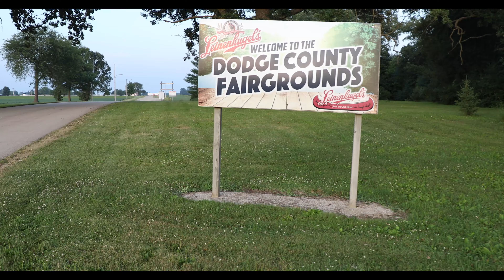Draft Horse Pulling Contest at County Fair near Beaver Dam, Wisconsin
Horse pulling from the 2018 Dodge County Fair where draft horse teams pull the sled in front of the grandstands starting at 9 am on Saturday of the Fair. Breakfast will be available at the concession stand, plenty of seating in the grandstands. Horse Pull is FREE with paid admission to the Fair.